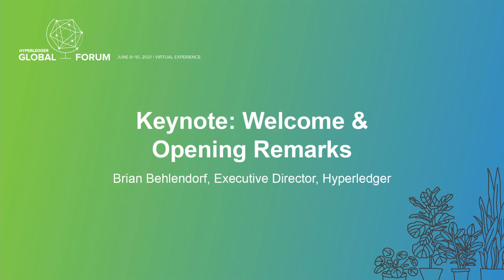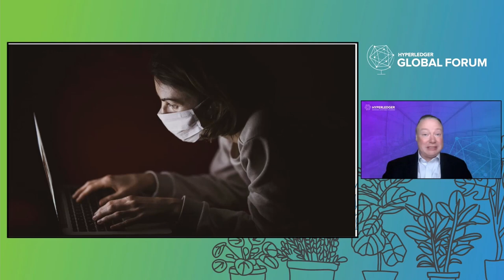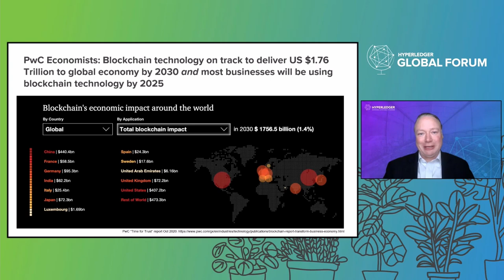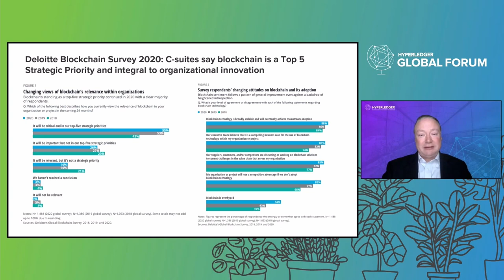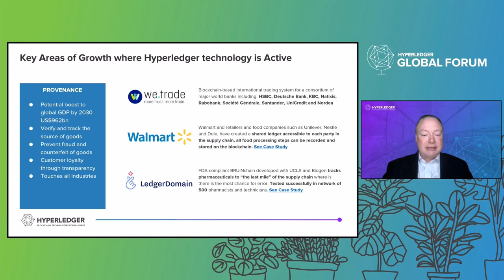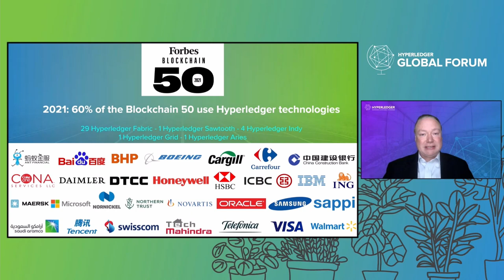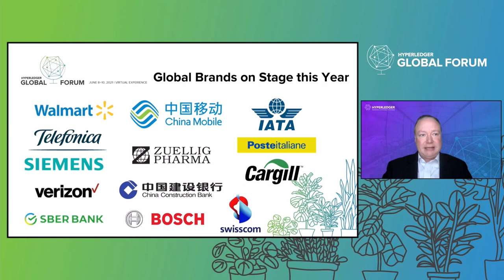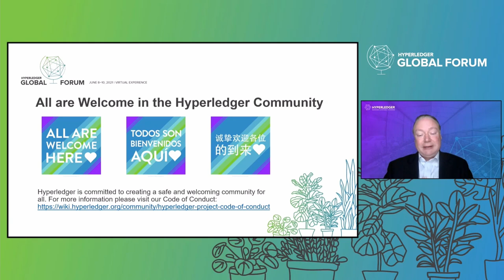Keynote: Welcome & Opening Remarks - Brian Behlendorf, Hyperledger - Day 1 Segment 2 Americas/Europe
Keynote: Welcome & Opening Remarks - Brian Behlendorf, Executive Director, Hyperledger - Day 01 Segment 02 - Americas/Europe